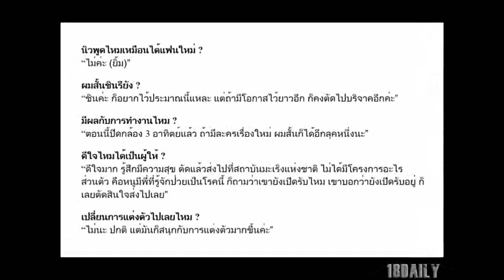กระแสตอบรับ นาว ทิสานาฏ สาวหวาน หั่นผมสั้น